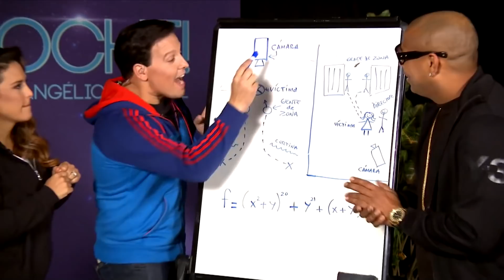Ludwika Paleta, Humberto Zurita y Michel Brown | ¡Qué Noche con Angélica y Raúl! | Episodio 13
Video oficial de Telemundo Entretenimiento. Programa emitido al aire en 2016. Humberto Zurita, Ludwika Paleta y Michel Brown protagonistas de la súper serie La Querida del Centauro cuentan cómo se llevan en la vida real. Historias de amor de todas las edades. Una divertida entrevista con el duo de reggetón cubano, Gente de Zona, compuesto por Alexander Delgado y Randy Malcom, donde rememoran cómo comenzaron y se abren sobre su vida personal.

¡Qué Noche!
¡Qué Noche! Es un programa familiar presentado por la actriz, cantante y comediante Angélica Vale y el talentoso presentador de la televisión Hispana, Raúl González. El show ofrece a los televidentes la oportunidad de compartir y hacer realidad los sueños de sus seres queridos, al presentar sus testimonios de la vida real e historias conmovedoras. Invitados especiales, celebridades y el público en el estudio son testigos de cómo los concursantes se sorprenden al cumplir sus sueños, en un programa altamente interactivo que incluye juegos, música y segmentos de humor.